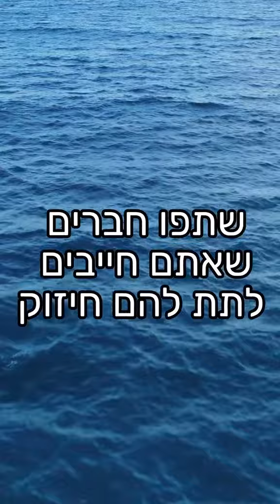מ-ה-פ-ך ושמירת שבת כהלכתה - זה מה שאנחנו צריכים עכשיו. מסר מיוחד מהמקובל הרב עדס.